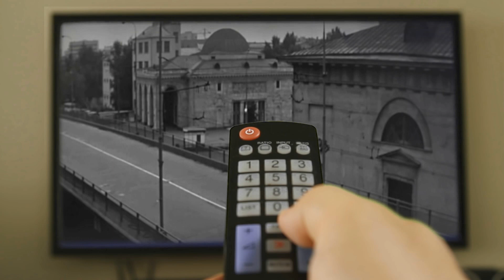С. Трандафилов - Наши годы (авторская)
Хотите помочь каналу? Тогда Вам сюда!
моб. тел.87779339446